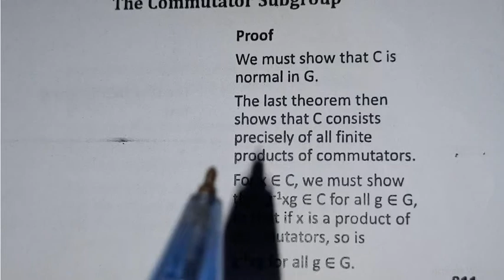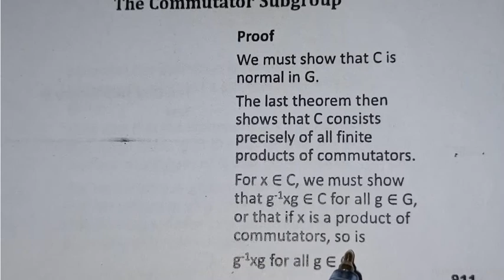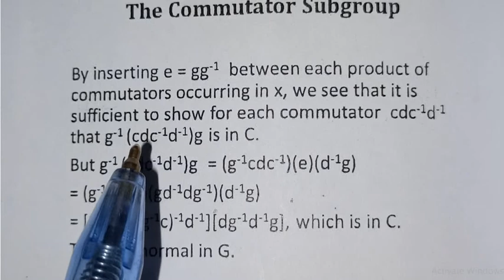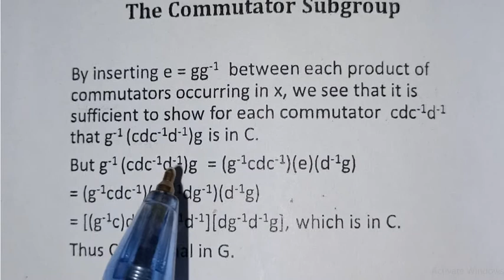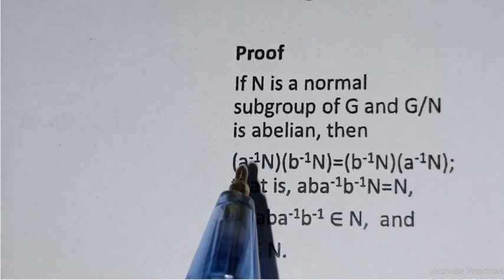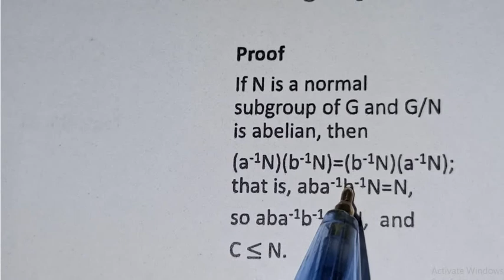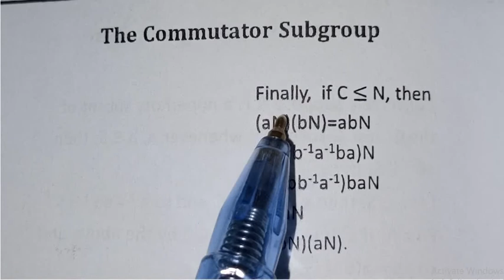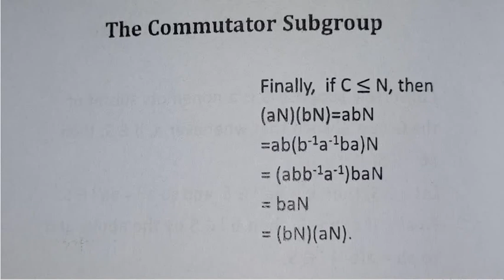#85 MTH633 GroupTheory Topic 144+145 Commutator Subgroup | Theorem on Commutator Subgroup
Slides 909-916
MTH633 Group Theory Complete Handouts: